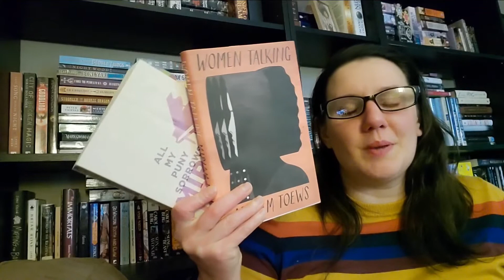Women Talking & All My Puny Sorrows by Miriam Toews - Book Discussion